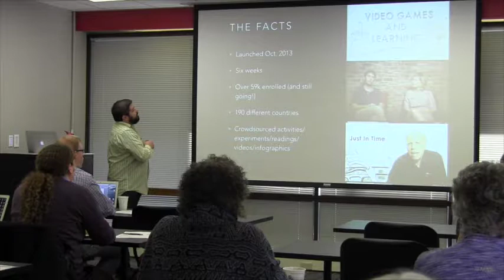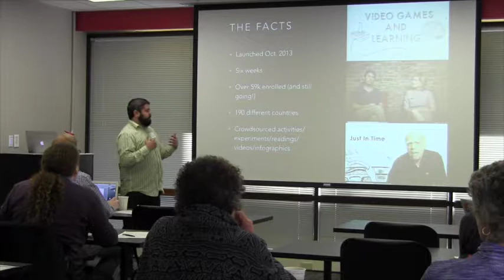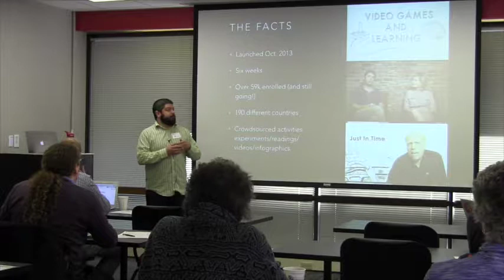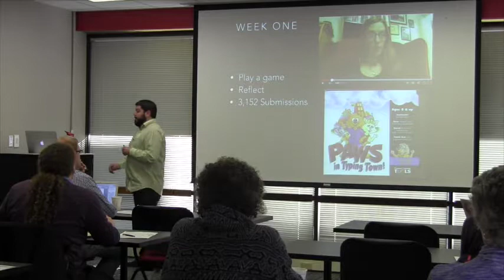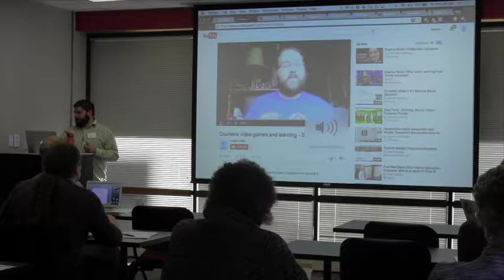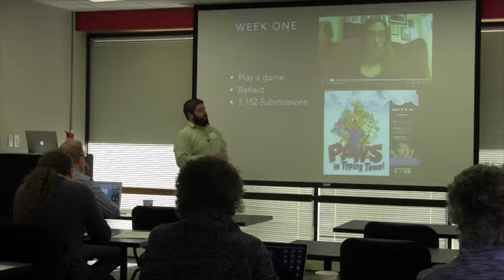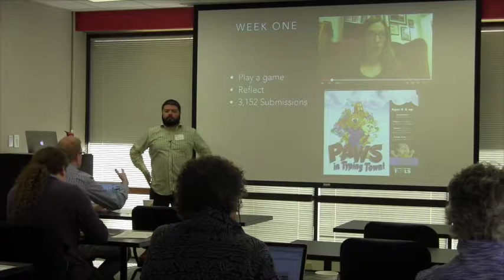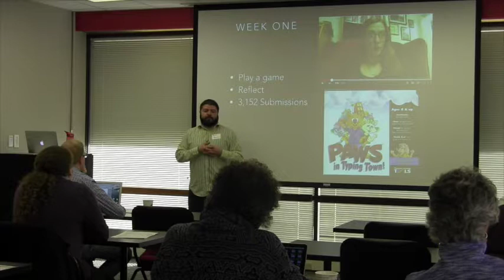Ryan Martinez on Student-Produced Videos (March 27, 2015)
Rounding out our March lineup, on Friday, March 27th, Ryan Martinez (one of the course designers who helped teach UW–Madison’s first MOOC) shared how they used student-produced videos to tap into the personal relevance and prior knowledge of thousands of students. We got hands-on experience with the easy process of creating a simple YouTube video, address issues of privacy and access, and unpack the pedagogy underlying student video creation, and discussed other options available on campus.